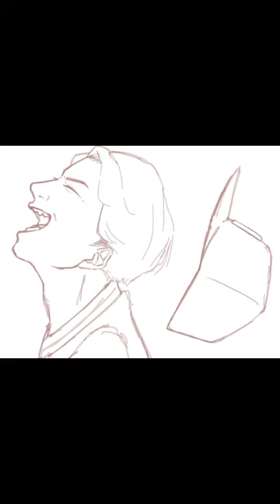[イラストメイキング]ノーノー記念絵⚾️